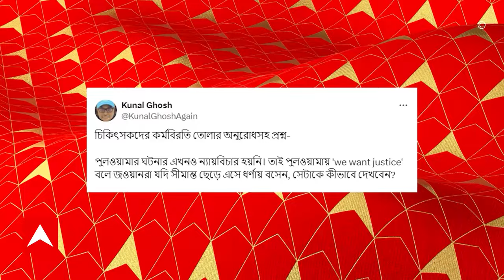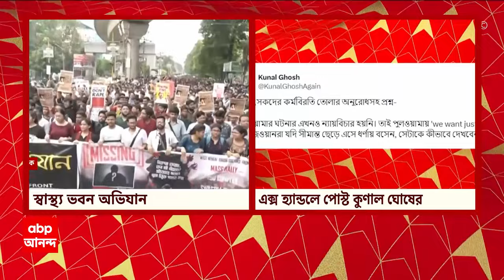RG Kar Medical College: চিকিৎসকদের কর্মবিরতি তোলার অনুরোধ জানিয়ে এক্স হ্যান্ডলে পোস্ট কুণাল ঘোষের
ABP Ananda Live: চিকিৎসকদের কর্মবিরতি তোলার অনুরোধ জানিয়ে এক্স হ্যান্ডলে পোস্ট কুণাল ঘোষের। 'পুলওয়ামার ঘটনার এখনও ন্যায়বিচার হয়নি'। 'তাই পুলওয়ামায়, উই ওয়ান্ট জাস্টিস, বলে জওয়ানরা সীমান্ত ছেড়ে এসে ধর্নায় বসলে, সেটাকে কীভাবে দেখবেন ?'

কোর্টের সম্মতিতে শ্যামবাজারে আজ থেকে ৫দিনের ধর্নায় বিজেপি। হাজির গেরুয়া শিবিরের সাংসদ-বিধায়করা। বিকেলে মৌলালিতে প্রতিবাদ মিছিলে হাঁটবেন শুভেন্দুরা। কাল স্বাস্থ্যভবন ঘেরাওয়ের ডাক বিজেপির। লক্ষ্মীবারে, রাজ্যের লক্ষ্মীদের নিরাপত্তার দাবিতে স্বাস্থ্যভবন ঘেরাওয়ের ডাক দেওয়া হয়েছে বলে দাবি বিজেপির রাজ্য সভাপতি সুকান্ত মজুমদারের।

'আর জি কর কাণ্ডের বিচার চেয়ে এবার CBI-এর উপর চাপ বাড়াল তৃণমূল'।'১৬৫ ঘণ্টা পার, তদন্তে অগ্রগতি দেখা যাচ্ছে না'।'আর জি কর মেডিক্যালের নির্যাতিতাকে বিচার পেতে কত অপেক্ষা করাবে CBI?' ,প্রশ্ন তুলে সোশাল মিডিয়ায় পোস্ট তৃণমূলের